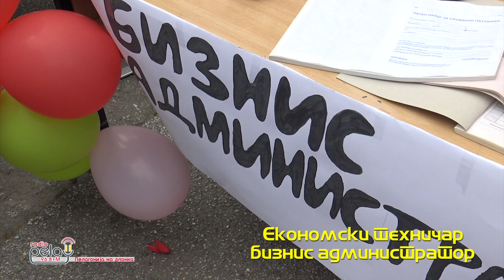СОЕПТУ - Кузман Јосифоски - Питу - Прилеп - Економски техничар / бизнис администратор